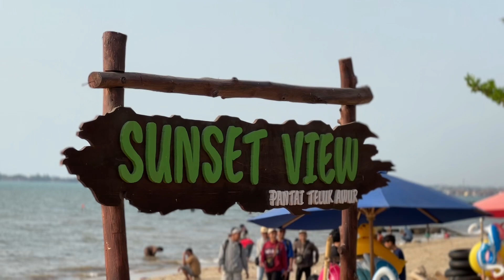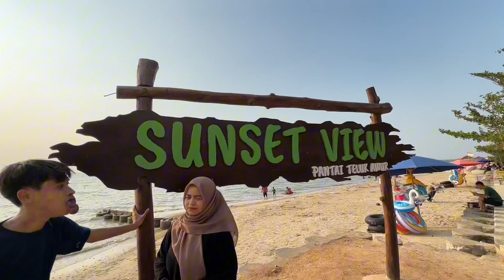Mukbang Rujak Di Pantai Jepara. Pengen Tau Keseruannya? Tonton Sampai Habis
Assalamualaikum temen-temen kembali lagi dengan saya Bintang, di video ini saya ditemani oleh istri vlog atau mukbang di pantai teluk awur jepara, mau tau keseruanya? tonton sampai habis ya :)

Terimakasih banyak buat temen-temen yang udah bantu support saya dan istri saya semoga kalian semua selalu diberikan kesehatan ya, Amin😊🤲

Bintang & Seni